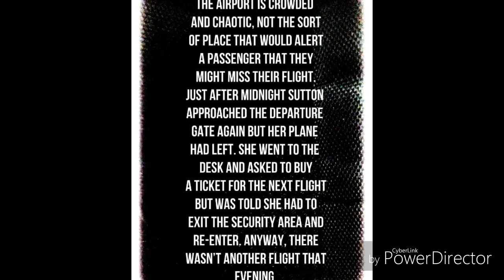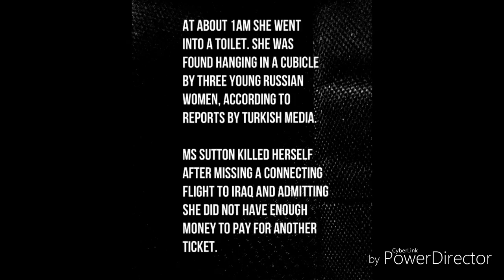The Mysterious Case of JACKY SUTTON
A former BBC journalist has been found dead in suspicious circumstances at an airport in Turkey.

Jacqueline Sutton, known as Jacky, died at Istanbul's Ataturk airport on her way to Irbil, Iraq, according to Turkish media.

A journalist and student, she was due to carry out fieldwork in Irbil for a PhD on international development support to female media professionals in Iraq and Afghanistan.

TrueStoryAltair